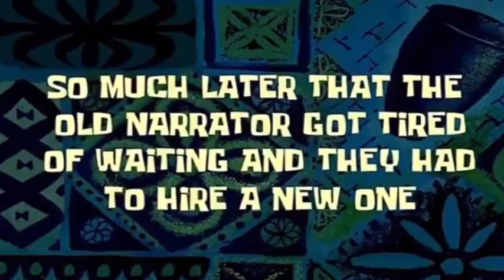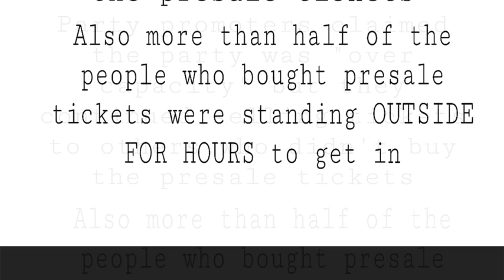Homecoming Vlog Pt.2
This is the last vlog!
🚨⚠️: I DO NOT PROMOTE DRINKING OR THE USE OF DRUGS‼️